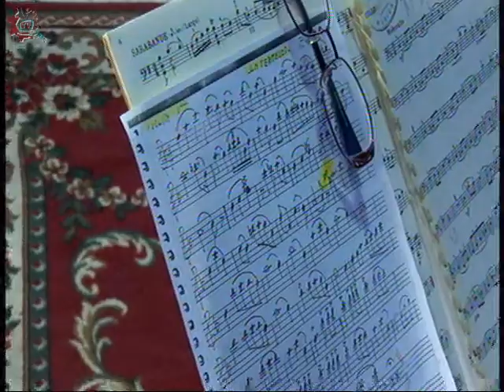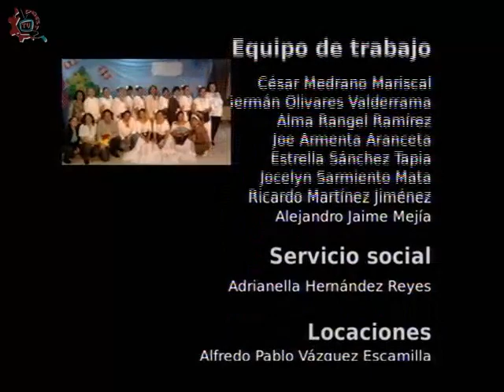20150220-CE141/Échale un ojo a la cultura/Profa. Luz del Carmen Pastor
Échale un ojo a la cultura. Invitados: Profa. Luz del Carmen Pastor y Gerardo Leon. Conduce:Alberto Abrego , Ayza , David , Hugo. Fecha de emisión: 20 de Febrero de 2015. Este y otros programas los puedes ver Producciones con fines educativos para secundarias técnicas en el Distrito Federal, México.